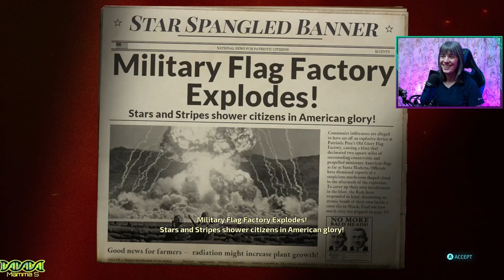Destroy All Humans - One Mission SO Many Deaths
One mission so many deaths as I try in this recording of Destroy All Humans to transport an nuclear device from point A to point B. Sounds simple enough right? It was far from simple!

This is the remake of the 2005 game.

Humankind is under attack by an alien lifeform that is secretly trying to undermine US democracy, bring down its government and harvest the DNA of its citizens.
And that alien… is you.

In 1959 Cryptosporidium-137 arrives on Earth in search for his predecessor clone.

Pox sends Crypto on a mission to harvest human brain stems (which contain alien DNA due to an encounter between Furon warriors and humans in ancient times) to prevent the Furons from going extinct.

To accomplish his mission, he must battle US forces, infiltrate and sabotage secret government facilities and defeat Majestic, a shadowy government organization led by a black-clad figure named Silhouette.

The invasion is on!